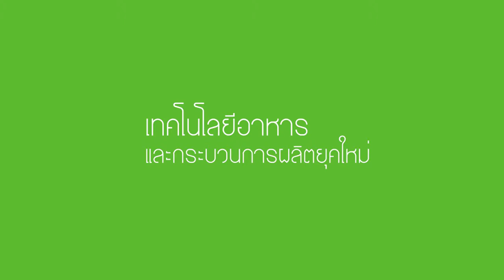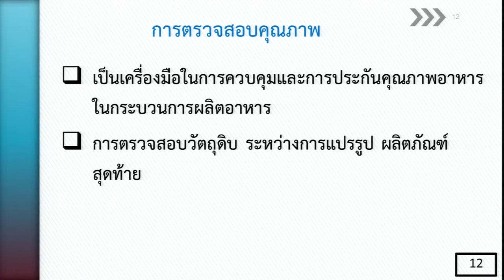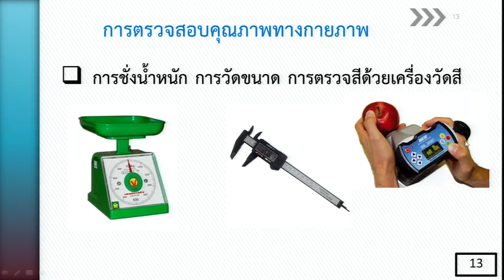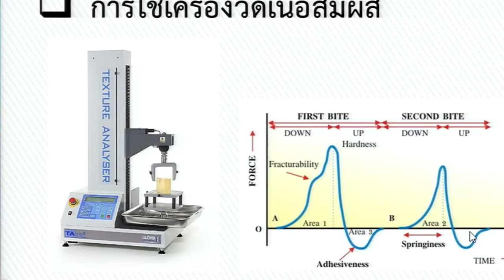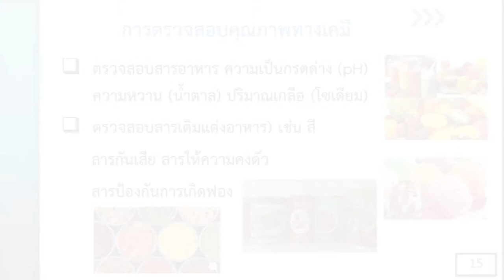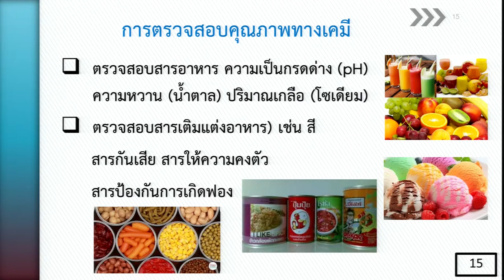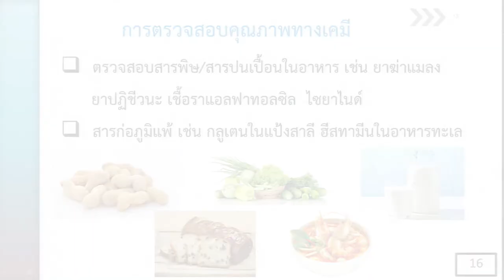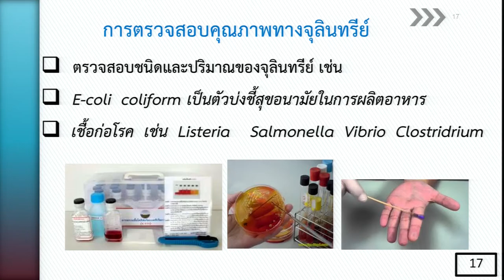ลักษณะคุณภาพของอาหารด้านกายภาพ เคมี จุลินทรีย์ และทางประสาทสัมผัส 3/3